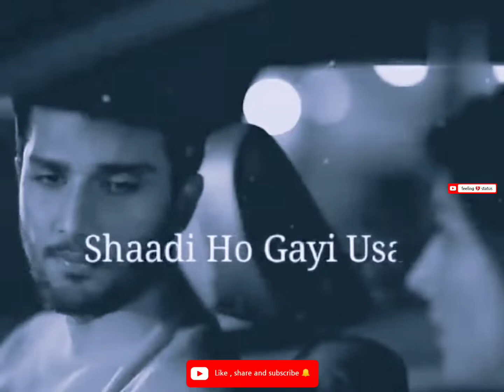क्या तुमने कभी किसी से प्यार किया है sad love💔💔💔 status